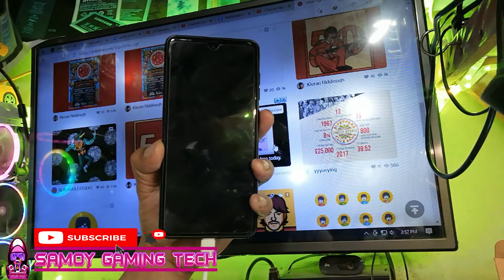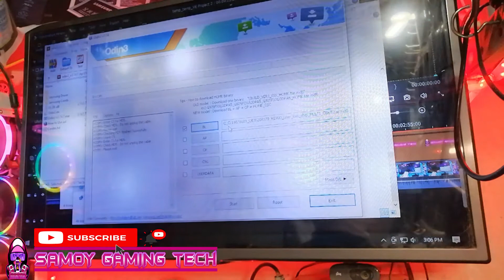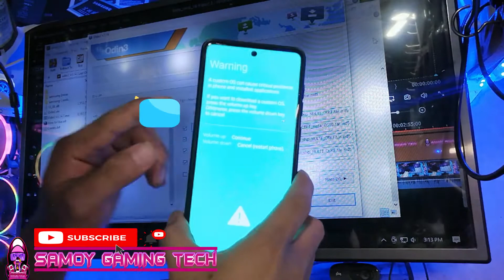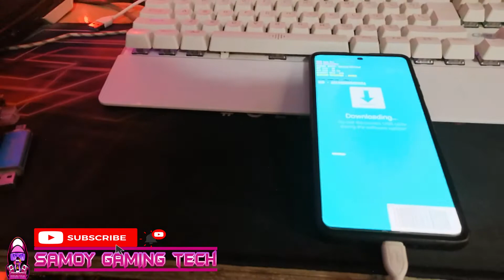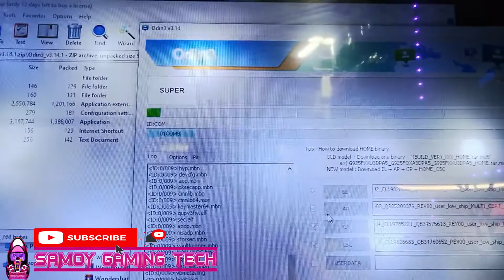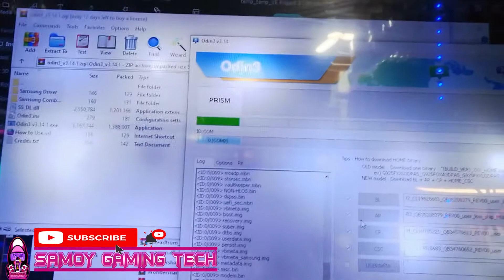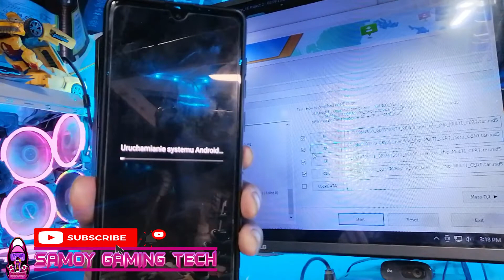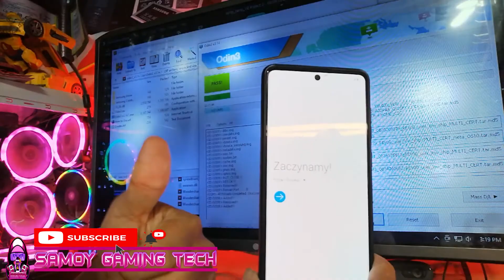SAMSUNG A71 STUCK LOGO(A715F/DS)